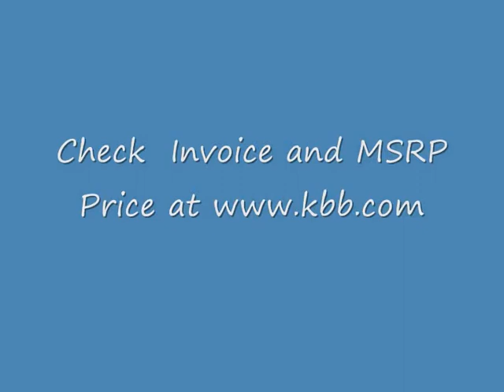2011 2012 Toyota FJ Cruiser reviewed by carshen.com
Do you know how much people pay for this car? check to get the true transaction price near your zip code for the past 3 months.

Wanna check more reviews on this car? please Carshen provides comprehensive car reviews in the form of videos and user experience.

Wanna find out a dealer who's willing to offer the lowest price for this car? Carshen.com provides perfect bidding platform for you. It let your neighboring dealers bid for you.

More over carshen provides comprehensive car dealer reviews from real customers. Plus you can receive a set of $100 car kits for FREE. It is a FREE system for both buyers and dealers.